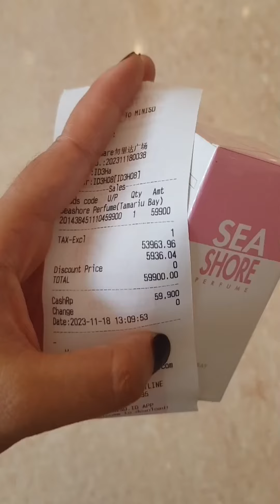BANGUN RUMAH 50 JUTA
Jemput SEKOLAH  telat dikit aja Bocah nya udah ngilang ,😩😩